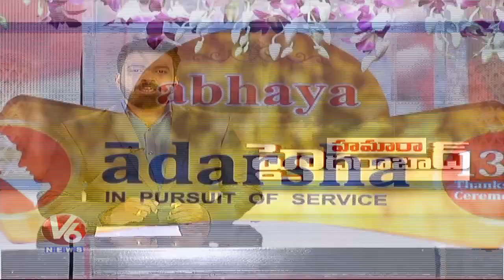Governor Tamilisai And Chinajiyarswamy Participated In 13th Abhaya Foundation Anniversary | V6 News